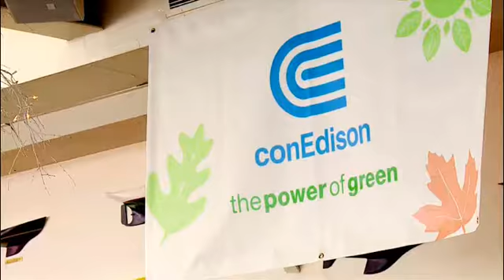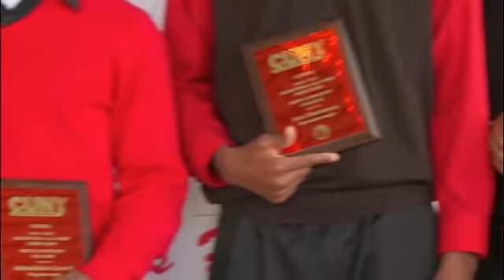2011 CUNYAC ConEdison Basketball Luncheon